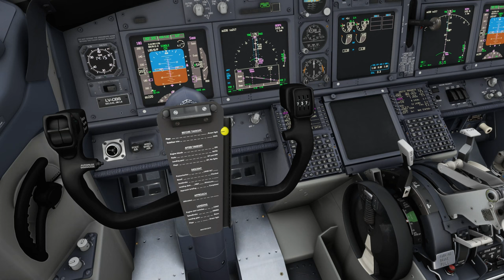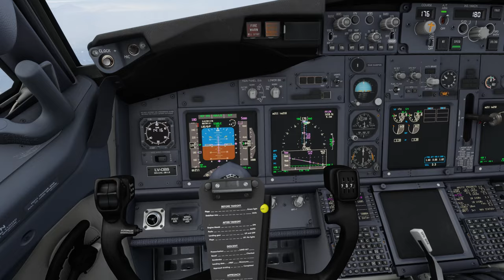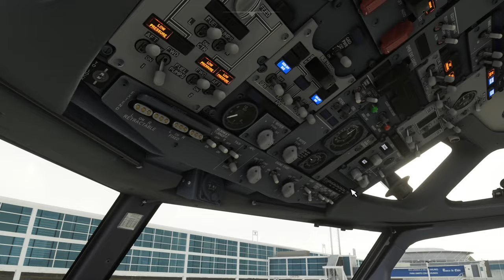MSFS 2020 PMDG B737 Santiago, Chile (SCEL) arrival